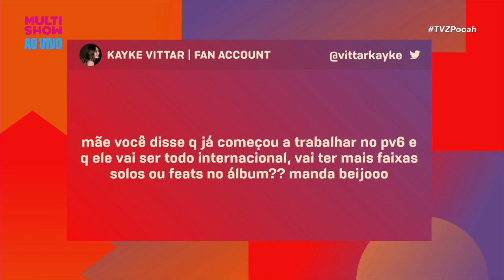Pabllo Vittar e Pedro Sampaio: JÁ ROLOU? 😅 | TVZ Pocah | Humor Multishow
Chegou a hora das perguntas dos fãs! 💕 Pabllo Vittar aceitou responder absolutamente TUDO no TVZPocah e revelou se já rolou algo com Pedro Sampaio 🔥, se vai ter colaboração com Kim Petras, quando teremos um novo feat com a Pocah, além de compartilhar VÁRIOS detalhes sobre o PV6, seu próximo álbum! Animou!? Vem ouvir as respostas!